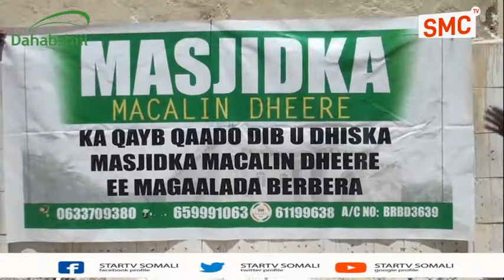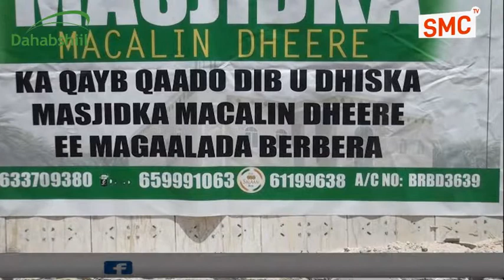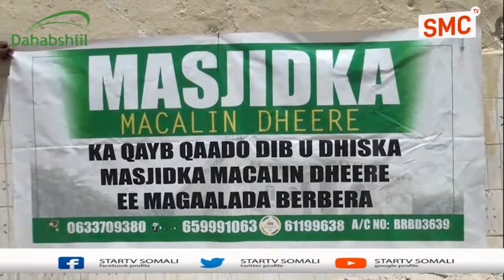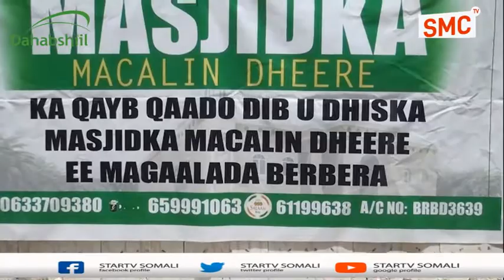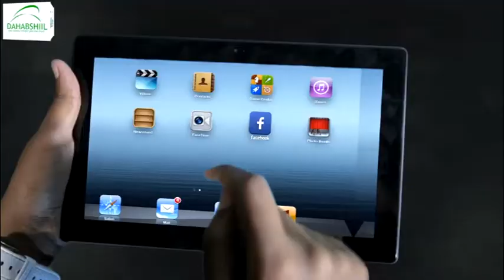Gudida dhismaha masjid jaamaca labaad ee berbera ayaa dadka muxsininta ugu baqday inay kaqeyb qatan.